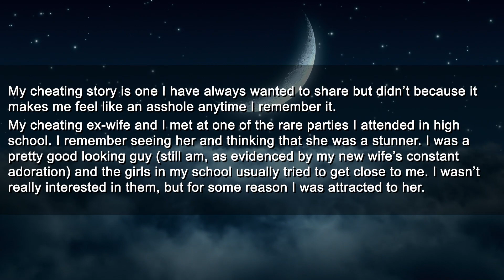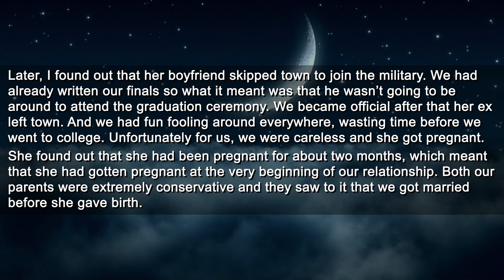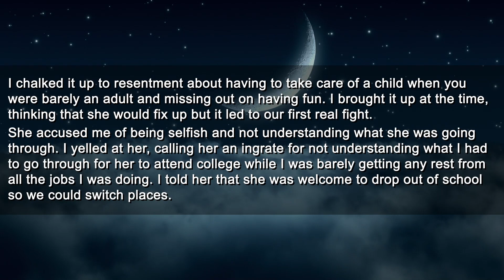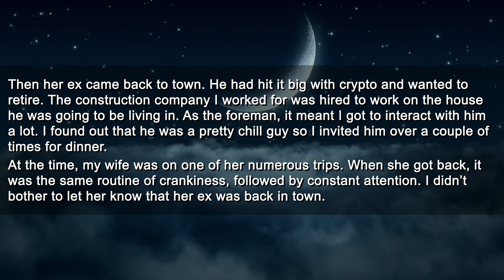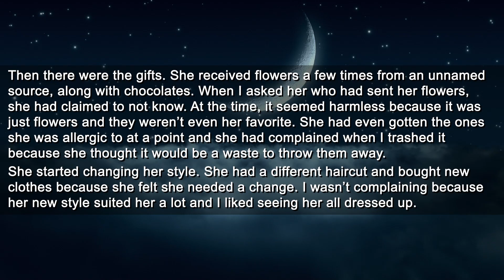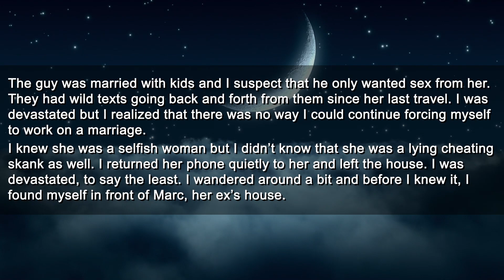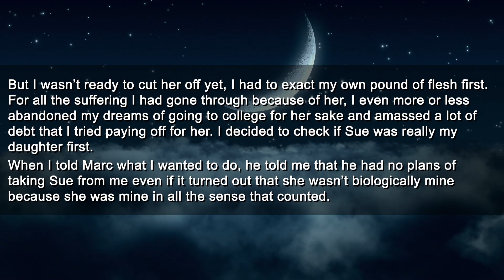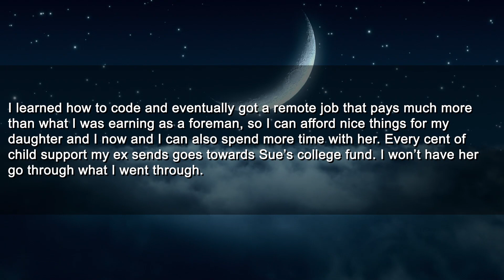Humiliated My Cheating Wife in Front of Her Entire Family & Served Her Divorce for Dinner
0:00 Main Story
14:45 Update

Roger
Pretzelman5
Nelson
Gerald
SurfDD
Guy
Mohamed

► Title: Humiliated My Cheating Wife in Front of Her Entire Family & Served Her Divorce for Dinner